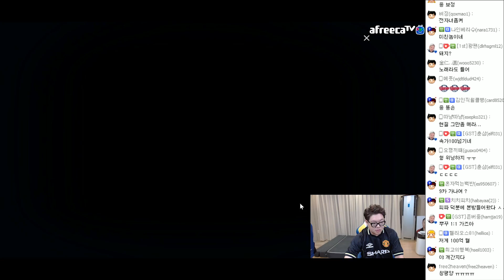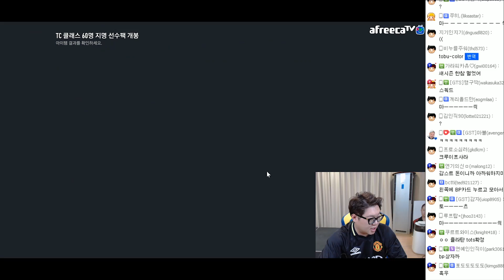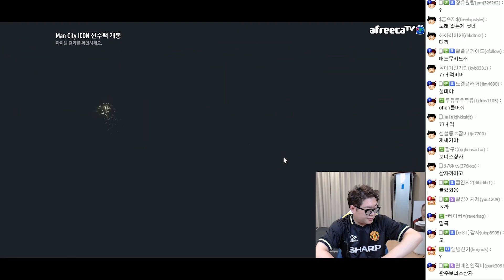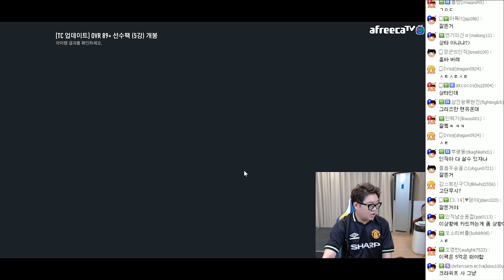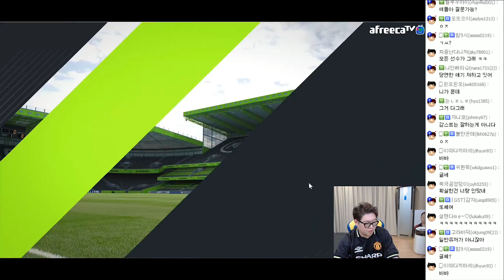본캐 TC즐라탄금카100억+아이콘크라위프69억에 샀습니다! 진짜 신세계네요ㄷㄷㄷ 피파4